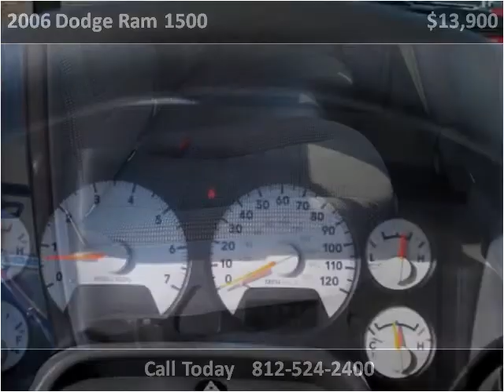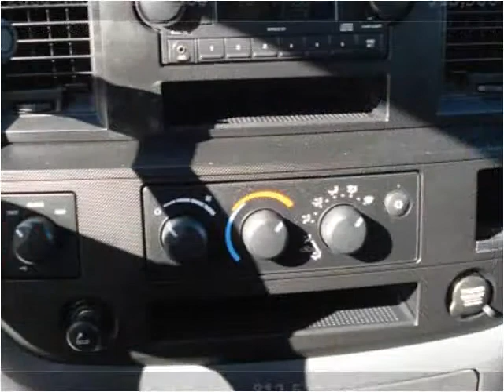2006 Dodge Ram 1500 Used Cars Seymour IN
This 2006 Dodge Ram 1500 is available from Edwards Truck Sales.